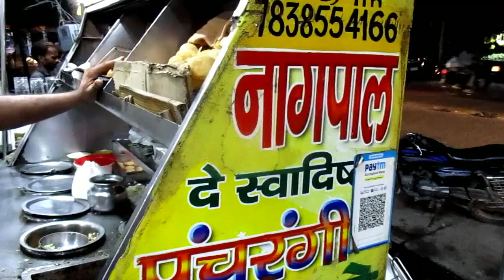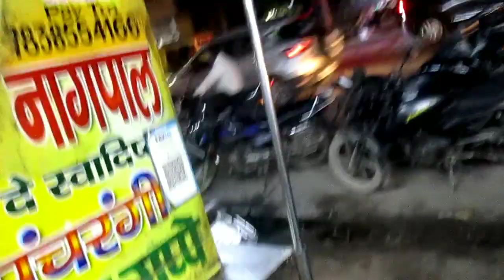Little Fan met at Golgappa shop and some more things in life....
Kaise Ho Laadlo.

Hey friends, Jaspal Singh this side & thank a lot for watching my videos. Please "LIKE" the video if you enjoyed watching or also "COMMENT" if you want to Suggest something or Appreciate.